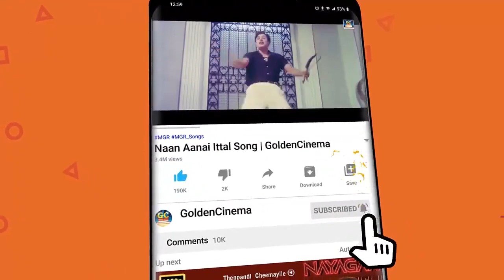கவியரசு கண்ணதாசன் போதையில் எழுதிய தத்துவ பாடல்கள் | Kannadhasan Old Philosophical Song HD.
00:09 ஒண்ணா இருக்க கத்துக்கணும்
03:02 மனுஷன் என்னமோ நல்லவன்தான்
07:37 குரங்கிலிருந்து பிறந்தவன் மனிதன்
13:02 நான் நாட்ட திருத்த போறேன்
17:34 நான் சொல்லும் ரகசியம்

Movies
ShortFilms
Special Programs
Events
Movie News